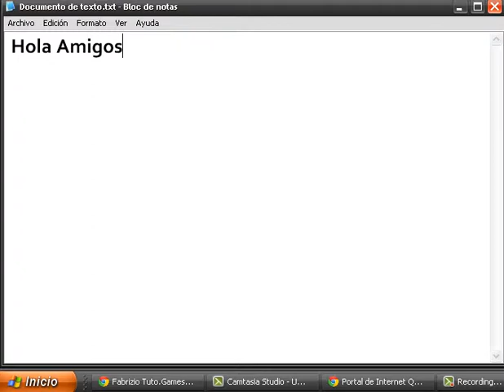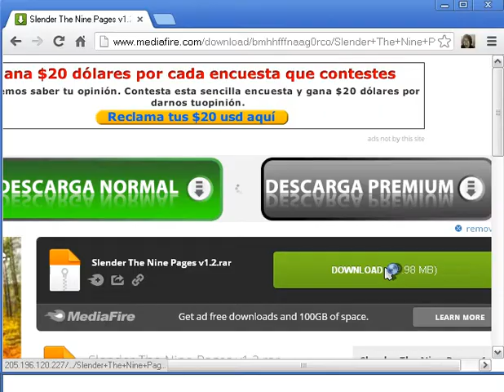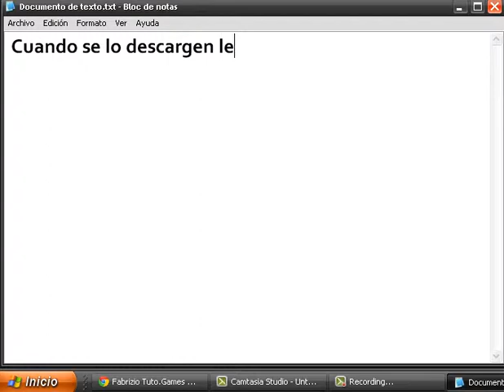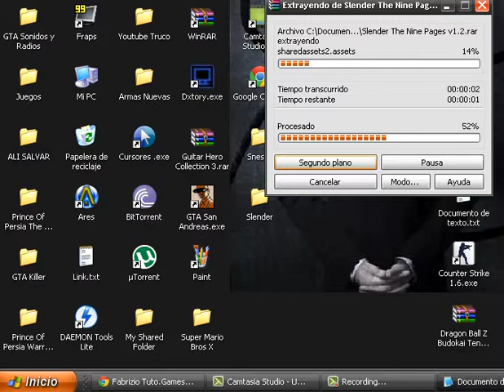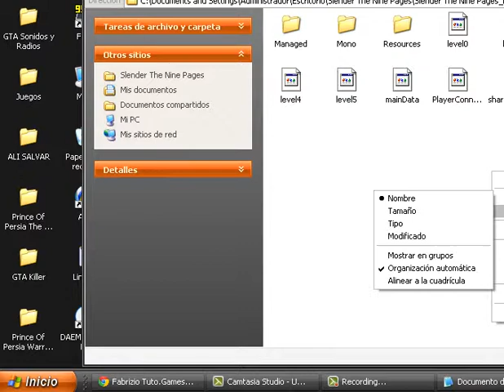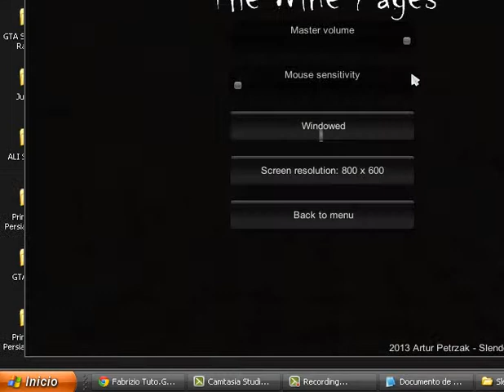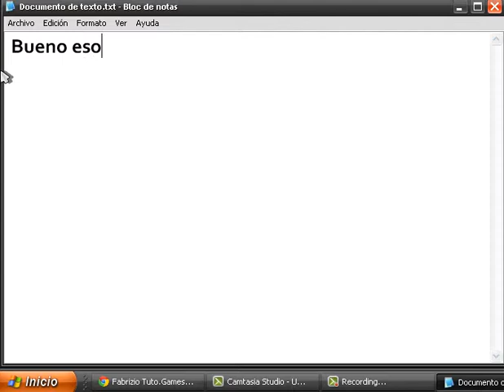Tutorial | Como Descargar Slender: The Nine Pages | MediaFire